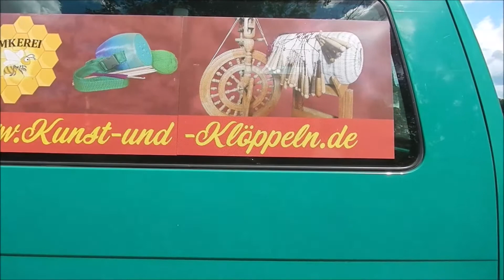Die HäkelStrickHilfe - Häkeln nur mit der rechten Hand - Teil 1 Feste Maschen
Die HäkelStrickHilfe

Hallo,
heute will ich Dich einladen.
Einladen zu vielen Kurzreisen mit der HäkelStrickhilfe.

Erst einmal schön, dass Du wieder mit dabei bist. 😍
Hier auf meinem YouTube-Kanal, „Kunst und Klöppeln“ veröffentliche ich für Dich verschiedene Videos zur HäkelStrickHilfe.

Grundidee ist es, Dir Anleitungsvideos an die Hand zu geben, für das Häkeln und Stricken mit der HäckelStrickHilfe, wenn Du nur eine Hand benutzen kannst.
Zu jeder Maschenart und zu verschiedenen Mustern werde ich jeweils ein Video drehen, wenn die linke Hand verwendet werden kann und ein Video wenn die rechte Hand verwendet werden kann.
Das bedeutet konkret für Dich, dass Du auf meinem Kanal genau die Anleitung findest die du benötigst um wieder einen Schritt weiter zu kommen mit dem Häkeln und Stricken, und das egal welche Seite bei Dir konkret betroffen ist.

Diese Videos werden immer zur selben Zeit erscheinen!
Um für Dich das Finden zu erleichtern, habe ich Playlisten erstellt.
“Die HäkelStrickHilfe bei Nutzung der rechten Hand“ und
„Die HäkelStrickHilfe bei Nutzung der linken Hand“. 🤩🤩🤩

Und um Dir in diesem Rahmen zu zeigen, dass die HäkelStrickHilfe ein echter Alltagsbegleiter ist, werde ich sie auf Ausflüge und Reisen mitnehmen.

Wenn Du gern informiert werden willst, sobald ein neues Video erscheint, dann klick auf die kleine Glocke. 🔔
Perfekt.

Danke Dir. 😊😊😊

Du willst wissen, wie Du an Deine HäkelStrickHilfe kommst? 🤔
Eine gute Frage.
hier findest Du die aktuell vorrätigen HäkelStrickHilfen.

Du hast einen speziellen Farbwunsch? Super.🤩

Dann lass es mich über das Kontaktformular auf der Website wissen.
Ich fertige für Dich DEINE höchst persönliche HäkelStrickHilfe an.

Deine Simone 🌞🌻

P. S.
Die HäkelStrickHilfe kommt immer im Rundumsorglospaket zu Dir.
Das ermöglicht Dir einen sofortigen Start.
Dieses Rundumsorglospaket enthält:
-Deine HäkelStrickHilfe
-1 Häkelnadel Stärke 3,5
-1 Bambusnadelspiel Stärke 3,5
-1 Baumwollknäuel á 50g
+ eine Überraschung
+ den kostenlosen und werbe freien Zugang zu den Anleitungsvideos

Meine Videos findest Du auf meinem YouTube - Kanal
➡️ Kunst und Klöppeln, zu den Themen:
- Klöppeln
- Die HäkelStrickHilfe, Häkeln und Stricken mit nur einer Hand
- Wollbearbeitung und und und …..

Bei Facebook und bei Instagram unter @KunstundKloeppeln

Unter @simoneklostermann.KreativCoach kannst Du Kontakt mit mir aufnehmen, wenn Du Handbremsen lösen willst, die Herausforderungen darstellen, mit dem Leben Deiner Leidenschaft. 😍💖